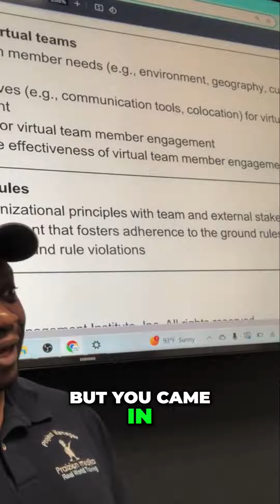"Boosting Virtual Team Engagement with Fun and Interactive Cameras!"